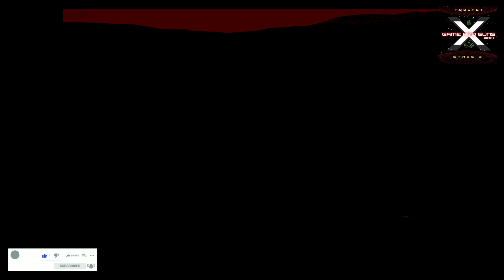Final Fantasy VIII Remastered P20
¡Hola a todos y bienvenidos a otro emocionante episodio de nuestro gameplay!

En este capítulo, finalmente vamos a rescatar a Rinoa. El equipo hace uso de toda su fuerza para liberarla, y en una hermosa cinemática, Squall la libera con su sable pistola. El momento culmina en un emotivo abrazo que marca la culminación de nuestra misión de rescate.

Durante el escape, nos encontramos con un rostro aparentemente conocido, lo que añade un toque de misterio a la trama. El grupo se dirige a la casa de Mamá Ede, donde Squall y Rinoa comparten otro momento romántico que profundiza su conexión.

Edea también tiene su momento para contar su historia sobre cómo recibió el poder de la bruja, ofreciendo una visión más profunda sobre su pasado. El capítulo concluye en Esthar, preparando el terreno para los próximos desafíos y revelaciones.